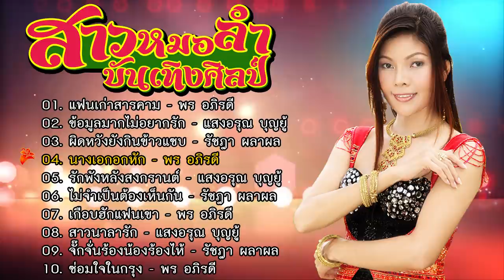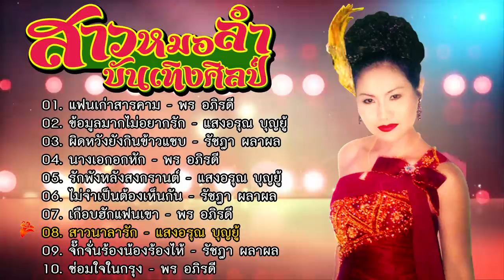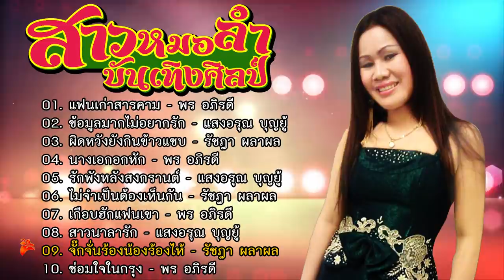รวมฮิต : สาวหมอลำบันเทิงศิลป์ | แฟนเก่าสารคาม,ข้อมูลมากไม่อยากรัก,ผิดหวังยังกินข้าวแซ่บ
รวมฮิต : สาวหมอลำบันเทิงศิลป์

 00:00:00 แฟนเก่าสารคาม - พร อภิรดี
 00:04:20 ข้อมูลมากไม่อยากรัก - แสงอรุณ บุญยู้
 00:08:32 ผิดหวังยังกินข้าวแซบ - รัชฎา ผลาผล
 00:11:57 นางเอกอกหัก - พร อภิรดี
 00:16:20 รักพังหลังสงกรานต์ - แสงอรุณ บุญยู้
 00:19:34 ไม่จำเป็นต้องเห็นกัน -  รัชฎา ผลาผล
 00:22:36 เกือบฮักแฟนเขา - พร อภิรดี
 00:27:13 สาวนาลารัก - แสงอรุณ บุญยู้
 00:30:52 จั๊กจั่นร้องน้องร้องไห้ - รัชฎา ผลาผล
 00:33:58 ซ่อมใจในกรุง - พร อภิรดี